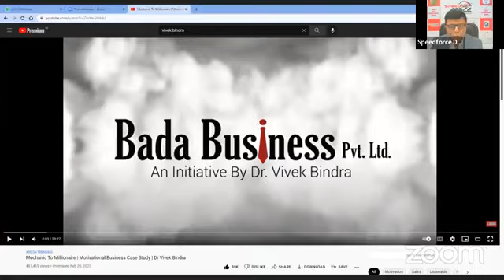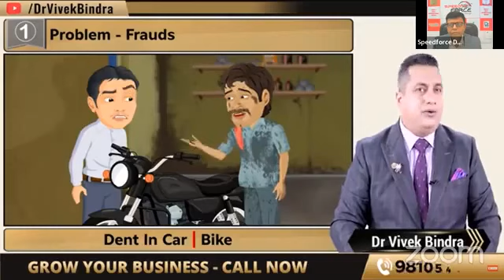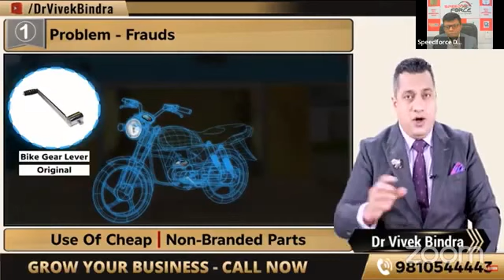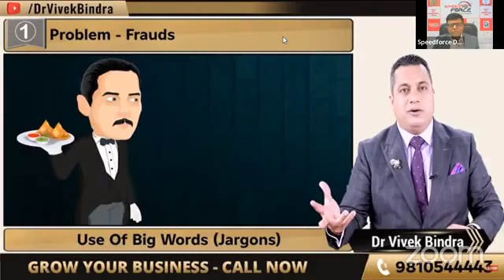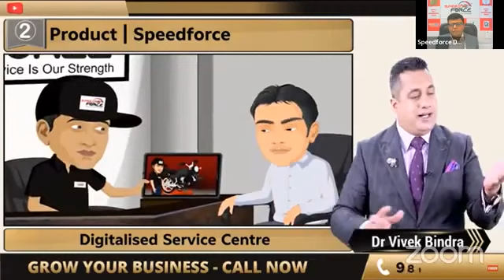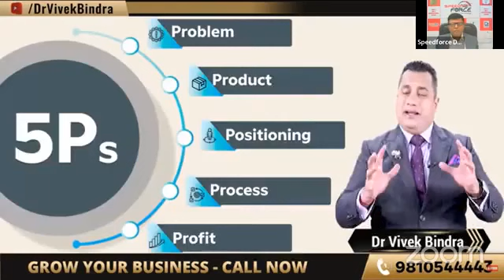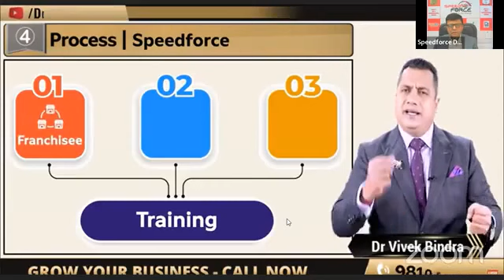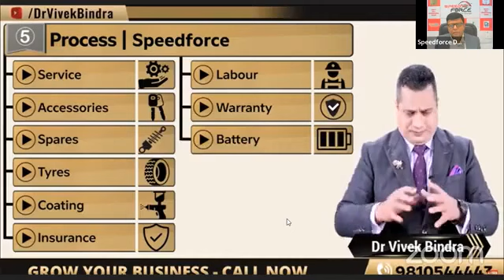Speedforce Business Presantation Webinar